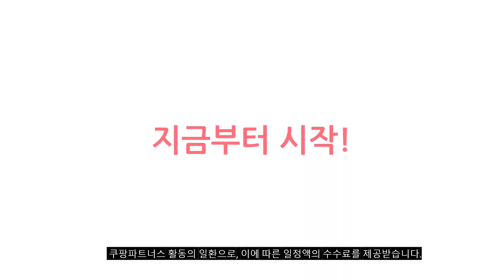2024년 지름신 강림 lg통돌이세탁기19kg 추천순위 TOP10 가격,후기,평점 비교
❤️❤️❤️ 요즘 인기있는 lg통돌이세탁기19kg 구매 가격 평점 리뷰 정리해 봤어요! ❤️❤️❤️

[00:06]
10위. LG 통돌이 T19DX7A 일반세탁기 19kg DD모터 [652,540원]

9위. LG 통돌이 T19MX8A 인공지능 세탁기 19kg DD모터 [755,000원]

[00:17]
8위. #[KT알파쇼핑]LG 통돌이 세탁기 19kg 미드블랙(T19MX7A)  [672,730원]

[00:22]
7위. 삼성전자 그랑데 통버블 세탁기 WA16CG6441BY 16kg 방문설치 [455,480원]

[00:28]
6위. LG전자 통돌이 세탁기 T21MX9A 21kg 방문설치 미드 [832,000원]

[00:33]
5위. LG전자 통돌이 세탁기 T19DX7 19kg 방문설치 미드 [656,870원]

[00:39]
4위. 삼성전자 그랑데 통버블 세탁기 WA19CG6745BD 19kg 방문설치 [590,450원]

[00:44]
3위. LG전자 통돌이 세탁기 T19DX8 19kg 방문설치 미드프리실버 [769,000원]

[00:50]
2위. LG전자 통돌이 세탁기 T18DX7 18kg 방문설치 미드 [633,910원]

[00:55]
1위. LG전자 통돌이 세탁기 T19MX7 19kg 방문설치 미드 [657,000원]